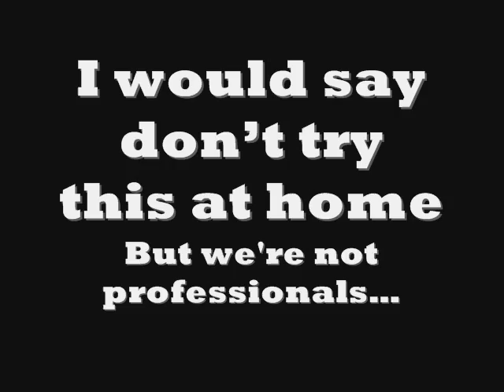Does-it-Bounce III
The so-called lead-acid battery has long been the most widely used rechargeable portable power source. Most such batteries are constructed of lead plates, or grids, where one of the grids, the positive electrode, is coated with lead dioxide in a particular crystalline form, along with additives such as calcium lignosulfate. The electrolyte, composed of sulfuric acid.